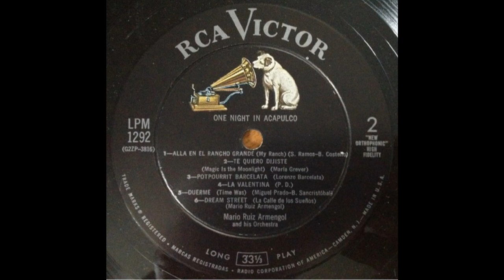Allá en el Rancho Grande (Ramos/Costello) - Mario Ruiz Armengol and his Orchestra - LPM-1292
&quot;Allá en el Rancho Grande&quot; is credited on the LP label has having been composed by Silvano Ramos and Bartley Costello.
There has been a vigorous debate about who actually wrote the song. Some say nobody can take credit for the composition because the authorship is unknown. The tune was around long before it had any commercial success, the argument goes, and is simply a folk song that’s now in the public domain.
Nevertheless, prominent songwriters on both sides of the US-Mexican border have claimed the song's copyrights. The most widely accepted credit is by Juan Díaz del Moral, for the lyrics, and Emilio D. Uranga, for the music. The song was originally written for Mexico City’s vibrant musical theater. The pair reportedly registered the song in 1927, nine years before the film of the same name was released. In the United Sates, however, the song was registered a year earlier by Silvano R. Ramos, with English lyrics by Bartley Costello.
Whatever the case, this is a fine recording of the song by Mario Ruiz Armengol and his Orchestra, track 1 on side 2 on the1956 RCA Victor LP “A Night In Acapulco”. (LPM-1292).